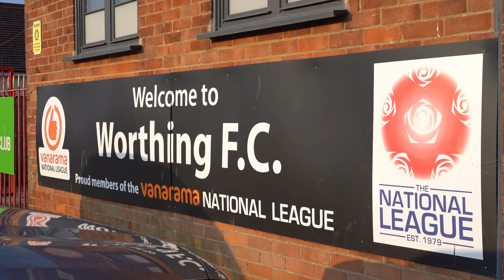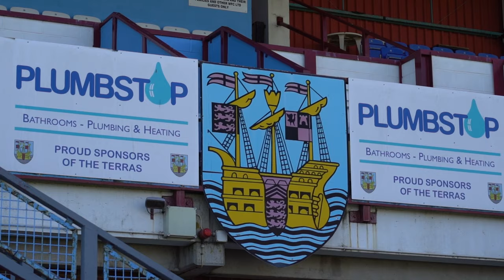ACCESS ALL AREAS | Weymouth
Watch as we Access All Areas at the Bob Lucas Stadium for our National League South encounter.